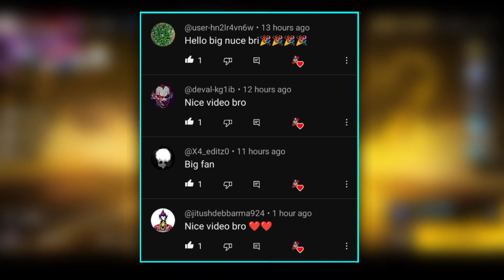Indonesia Server Next Buddy Mart Store 😍 Op Free Rewards 😋 || Garena Free Fire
MY INFO. 😎

🔆 Coming soon.